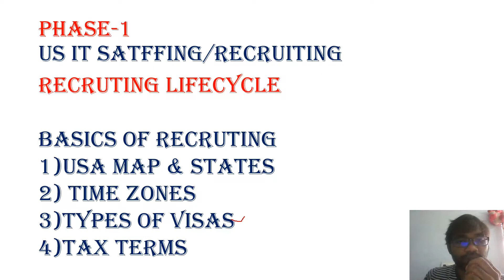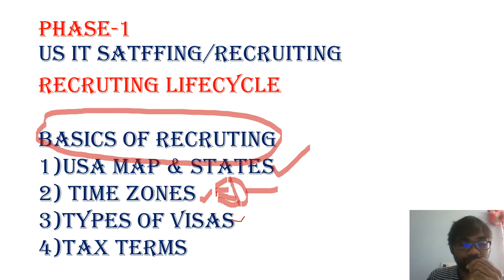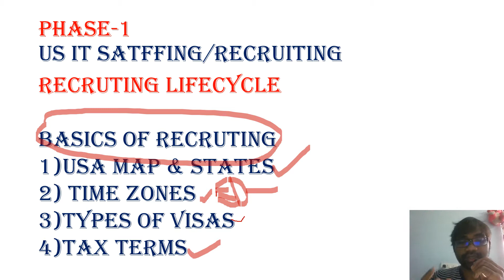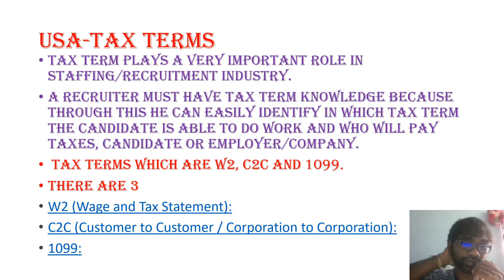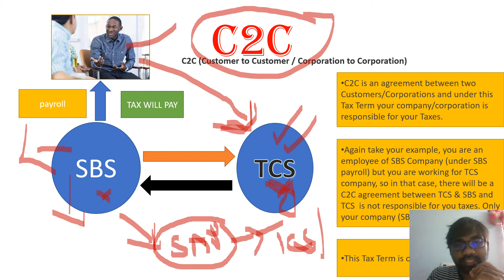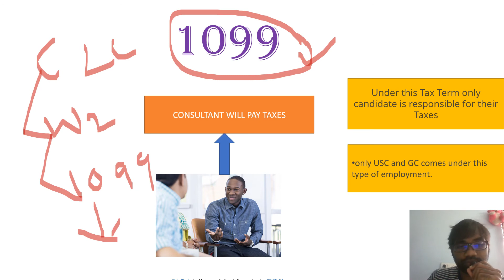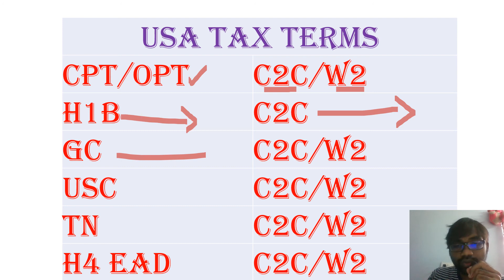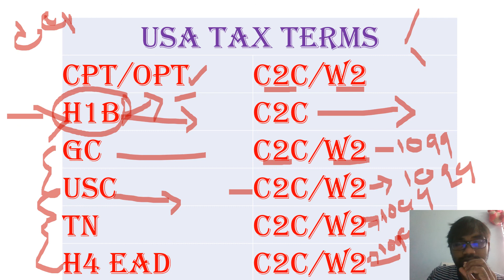Tax Terms in US Staffing | US Tax Terms in USA||Raghu D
Tax Terms plays a key role in US job market / US IT Recruitment so in-order to have good understanding of US recruitment, every recruiter must have knowledge about the US Tax Terms.

There are three (3) Tax Terms in that are generally used in the US Job Market.

W2
C2C
1099